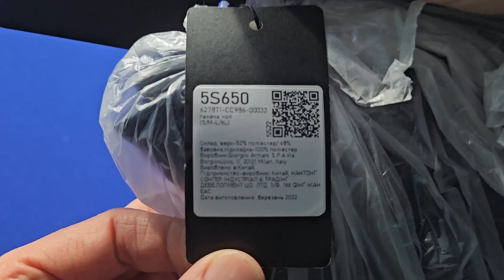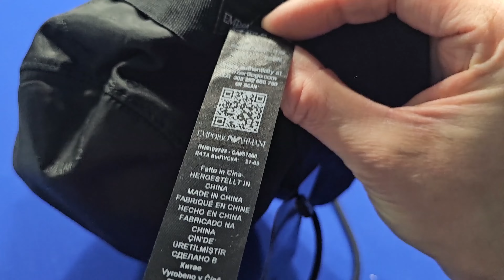Тепла панамка від Емпоріо Армані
Осінньої прохолоди ще не достатньо для зимової шапки, тому стильним рішенням може бути панама 627871 CC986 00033.